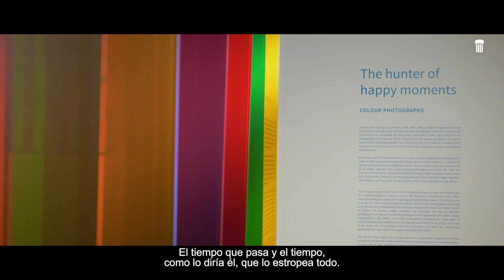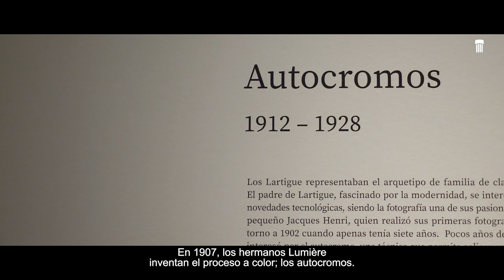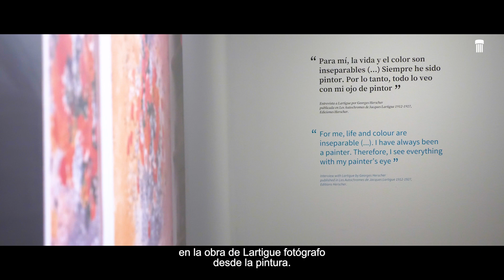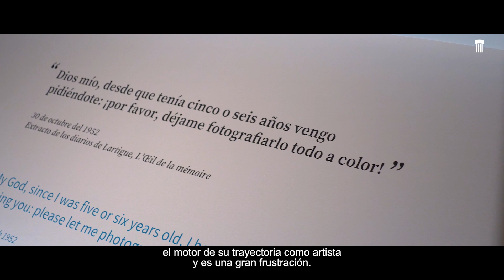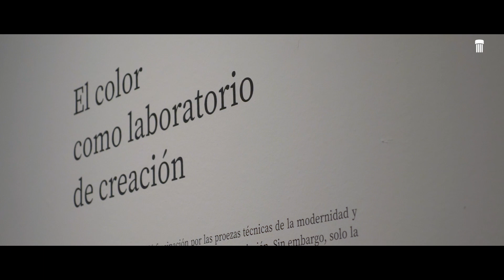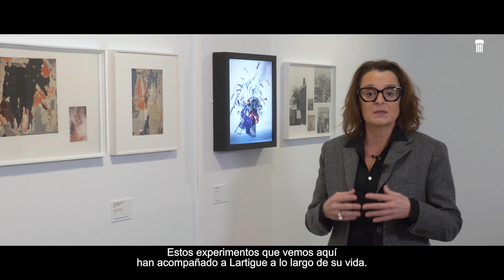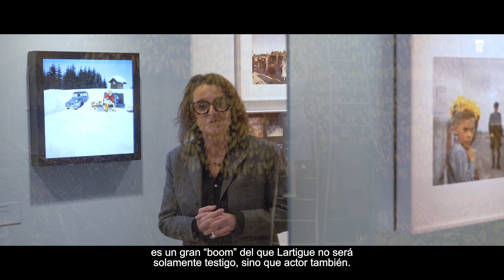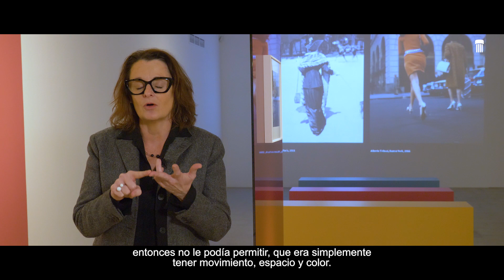Visita Guiada por la comisaria de "Lartigue, el cazador de instantes felices"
Os invitamos a disfrutar de una visita guiada a "Lartigue, el cazador de instantes felices. Fotografías a color" con una anfitriona de excepción, Anne Morin, directora y fundadora de DiChroma y una de las comisarias de la muestra.